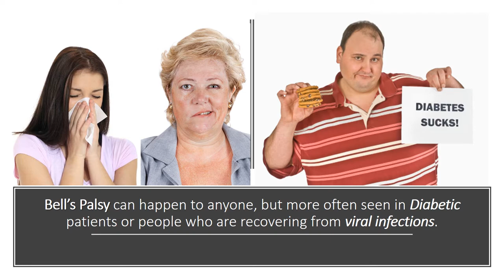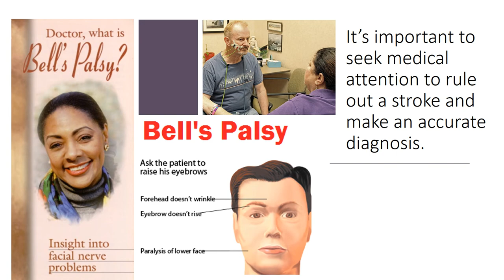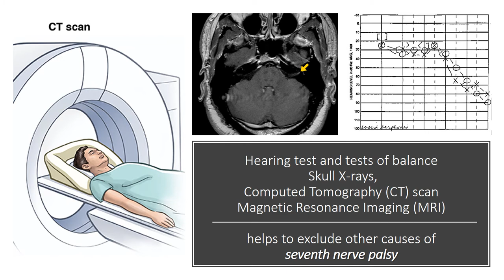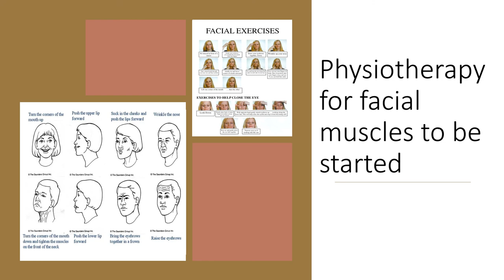Bell’s Palsy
Bell’s palsy is a temporary facial paralysis that causes sudden weakness in the facial muscle on one side of a person’s face. It affects only one side of the face at a time, causing it to droop or become stiff on that side, but in some rare cases it can affect both sides. It gets its name from Sir Charles Bell, a 19th century surgeon credited for describing the connection between the facial nerve and the condition. It is caused by trauma to the seventh cranial nerve or the facial nerve. Bell’s palsy can happen to anyone, but more often seen in diabetic patients or people who are recovering from viral infections. The facial nerve passes through a narrow, bony area within the skull.   If the nerve swells, even a little bit, it pushes against the skulls hard surface which causes swelling, affecting the function of the nerve. Viral infections may also play a role in the development of Bell’s palsy, the herpes simplex virus may be responsible for many cases.